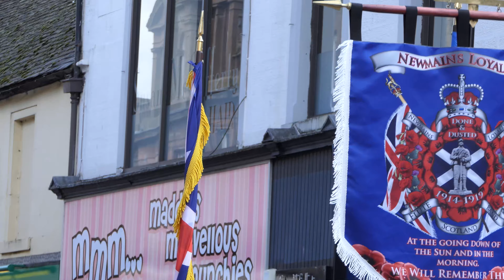The 2019 Black Walk in Bathgate